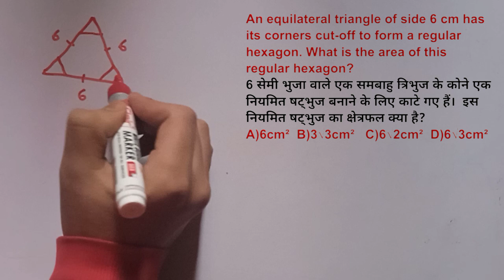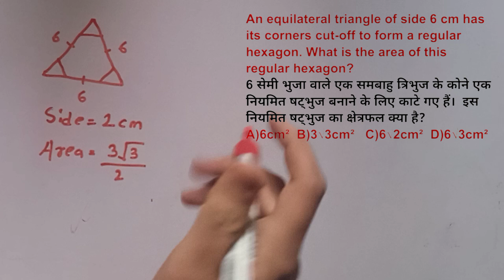An equilateral triangle of side 6 cm has its corners cut-off to form a regular hexagon. What is the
An equilateral triangle of side 6 cm has its corners cut-off to form a regular hexagon. What is the area of this regular hexagon?

6 सेमी भुजा वाले एक समबाहु त्रिभुज के कोने एक नियमित षट्भुज बनाने के लिए काटे गए हैं।  इस नियमित षट्भुज का क्षेत्रफल क्या है?

A)6cm²  B)3√3cm²   C)6√2cm²  D)6√3cm²